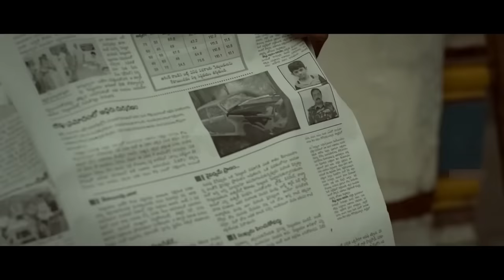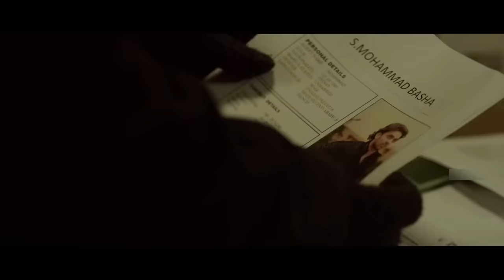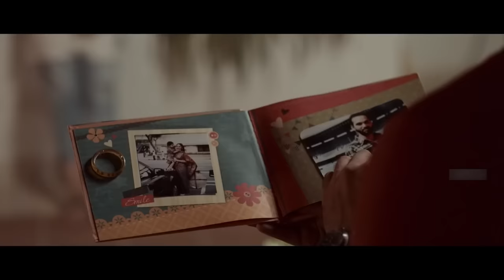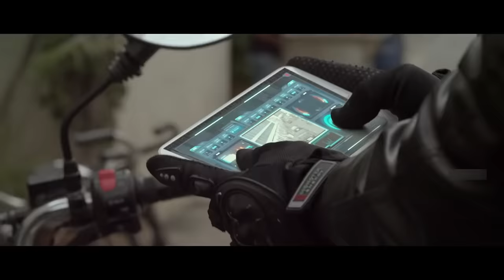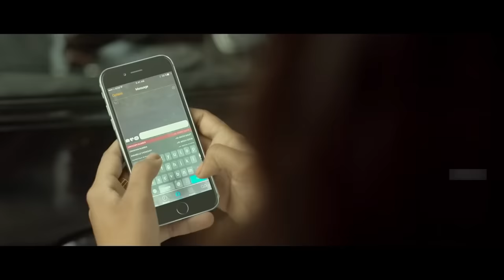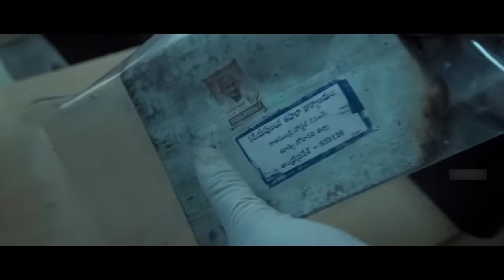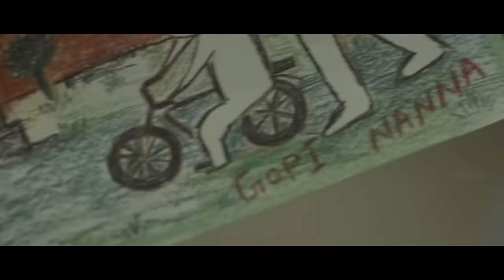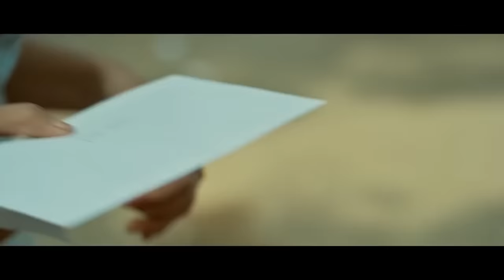Intelligent Khiladi Hindi Dubbed Movie | Adivi Sesh, Sobhita Dhulipala Hindi Dubbed Movie